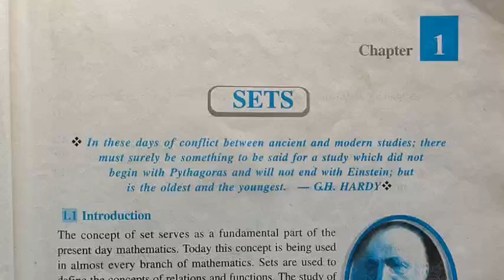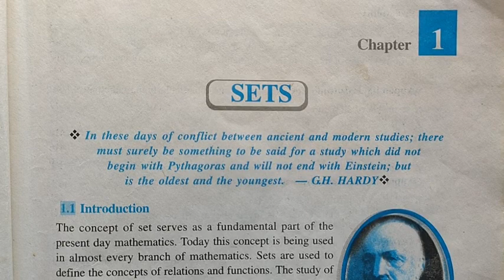Sets,Representations of set,Roster or Tabular form and set builder form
Roster form and set builder form